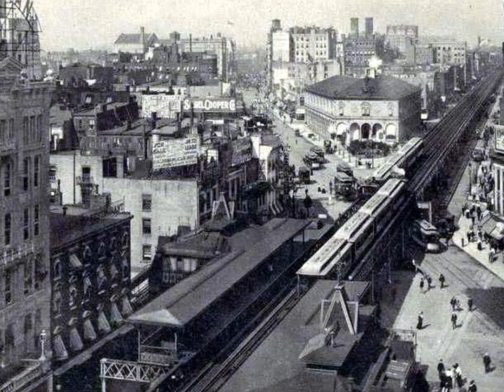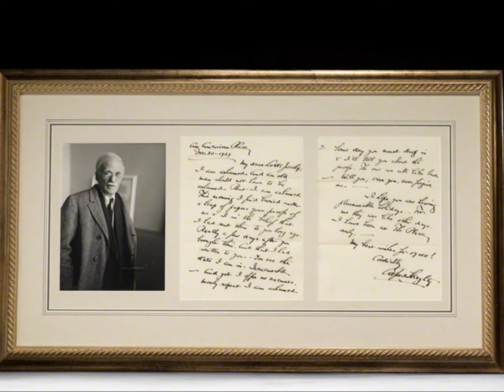Alfred Stieglitz - E la solita storia del pastore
Alfred Stieglitz (January 1, 1864 – July 13, 1946) was an American photographer and modern art promoter who was instrumental over his fifty-year career in making photography an accepted art form. In addition to his photography, Stieglitz is known for the New York art galleries that he ran in the early part of the 20th century, where he introduced many avant-garde European artists to the U.S.

Jonas Kaufmann sings
"E la solita storia del pastore" from L'Arlesiana ( Francesco Cilea ).